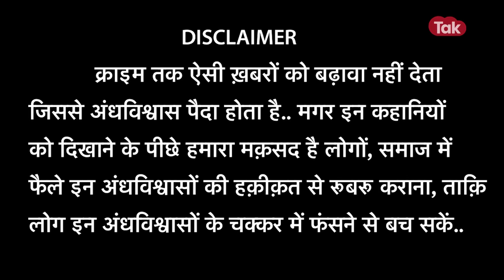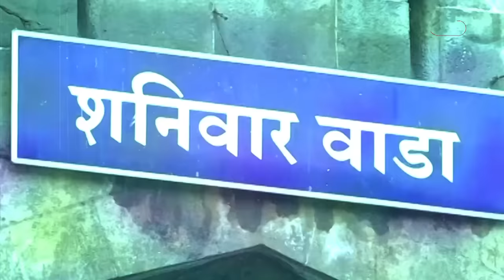Shaniwar Wada Pune | Horror Story in Hindi | Horror Stories | Hindi Kahaniya | Bhootiya Kahaniya